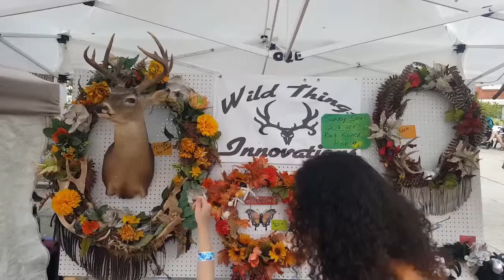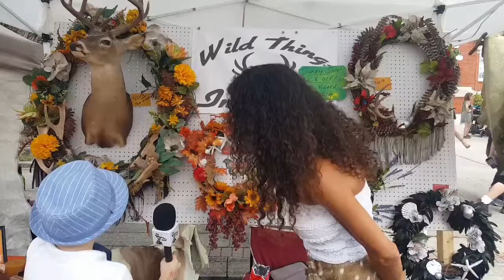Brooksville BlueBerry Festival Part 2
Part two of The Tiberius Show coverage of the Brooksville Blueberry Festival in Brooksville Florida.